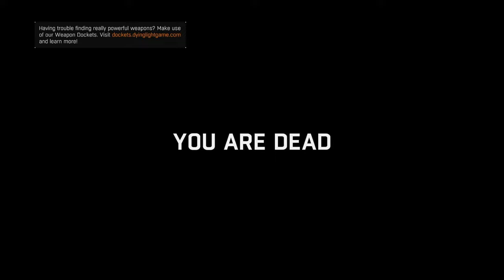Dying Light 1 Nightmare Difficulty | No Commentary Walkthrough Episode 10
Welcome to Episode 10 of our Dying Light 1 Nightmare Difficulty | No Commentary Walkthrough series! In this episode, we continue our harrowing journey through the infested streets of Harran, facing off against even tougher enemies and uncovering new challenges that push our survival skills to the limit. With every encounter becoming more intense, Nightmare mode truly lives up to its name.